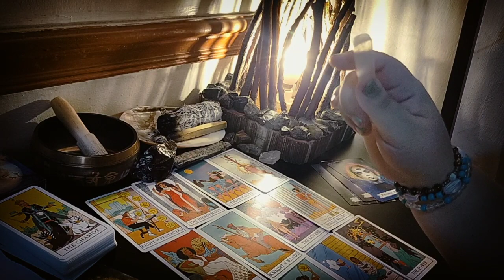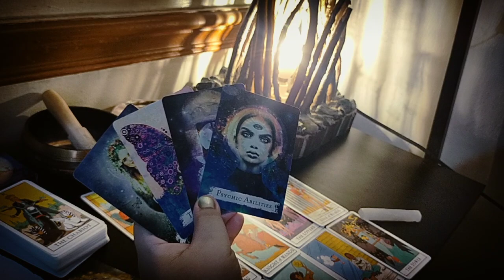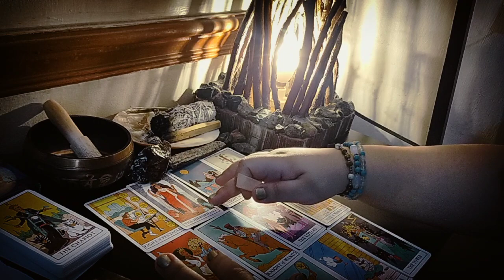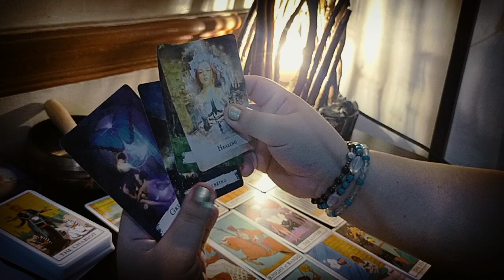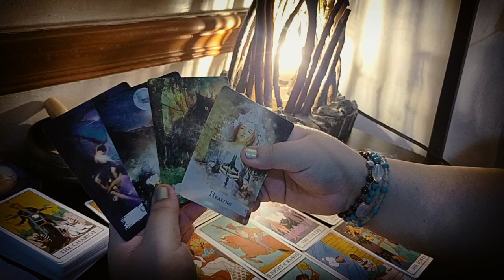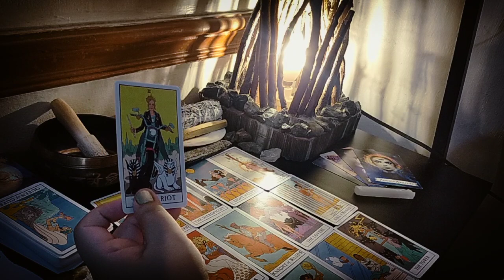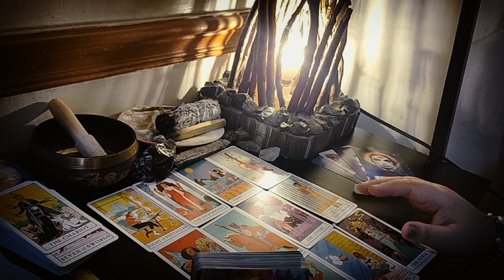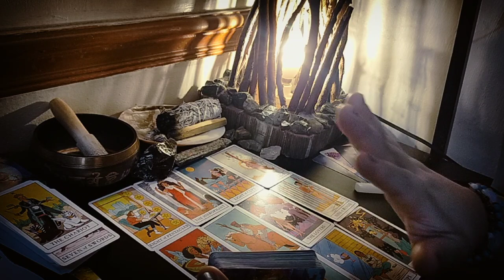Cancer 💕 Kahit lumayo sya, ikaw ang mahal nya. /Timeless Kapalaran